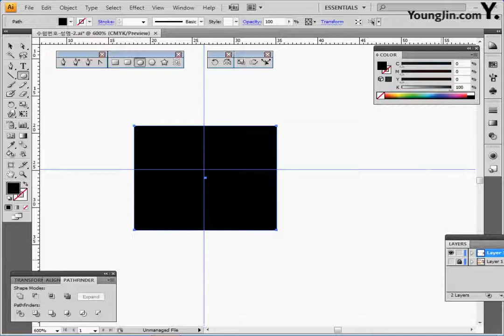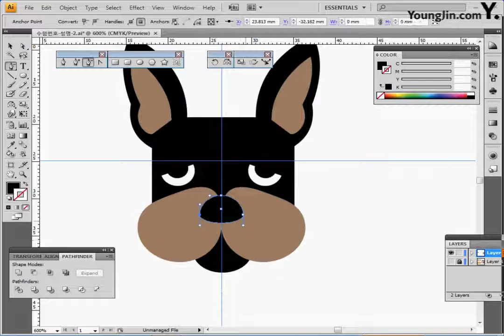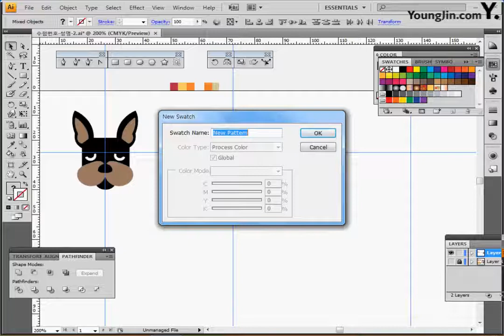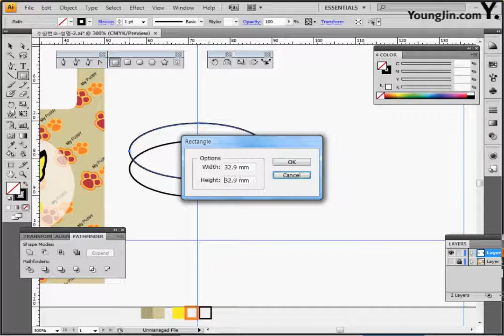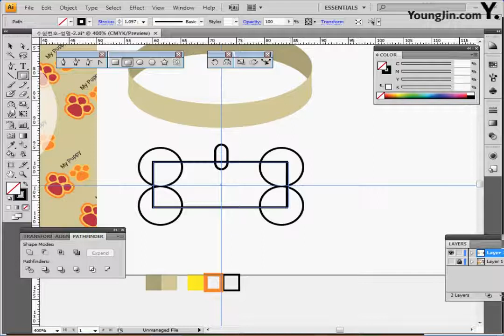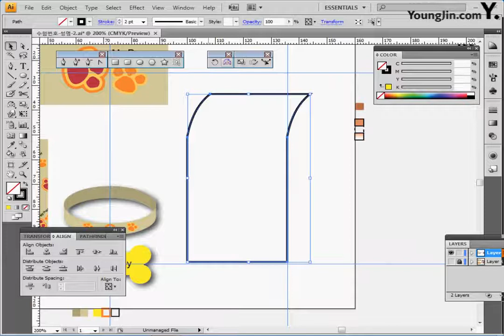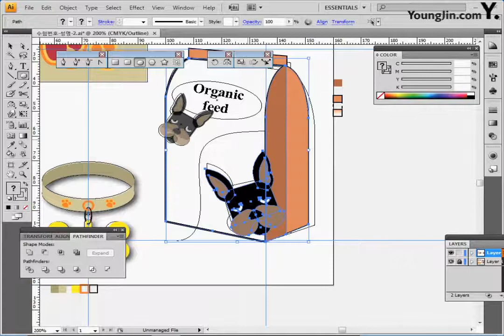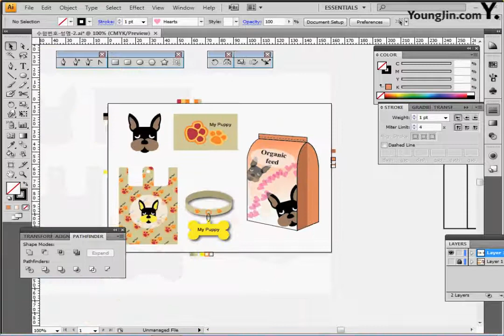기출 유형 문제 9-2